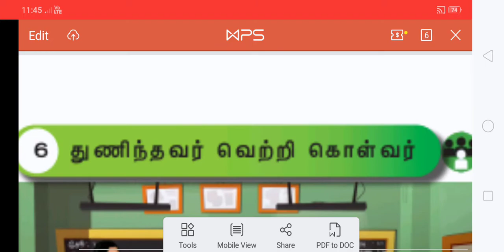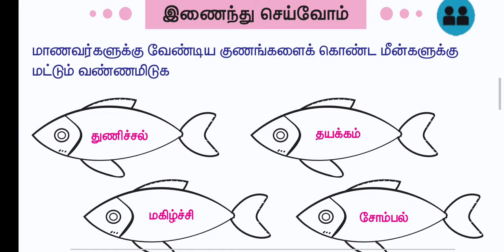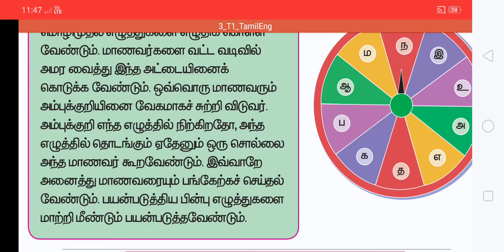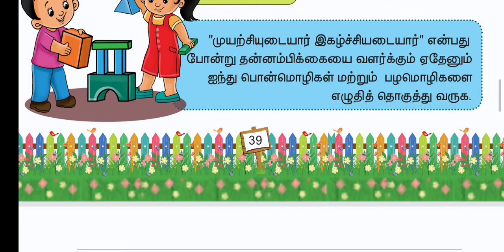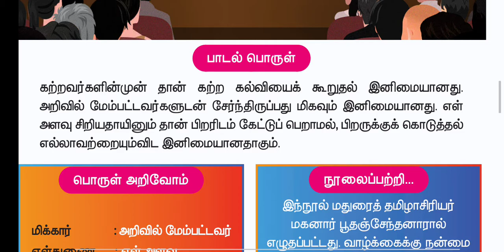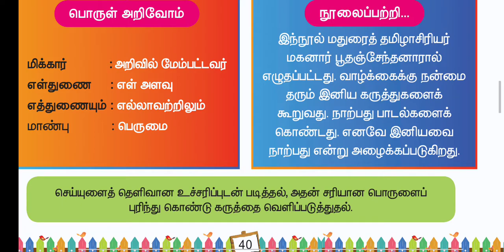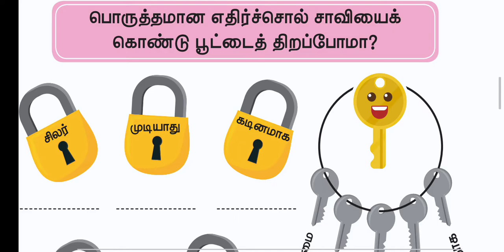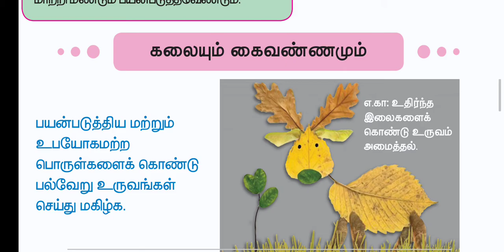Grade 3 Tamil Eniyavai naarpathu 7/7/2020 For Admission from LKG to XII